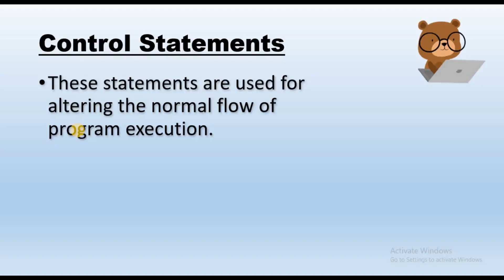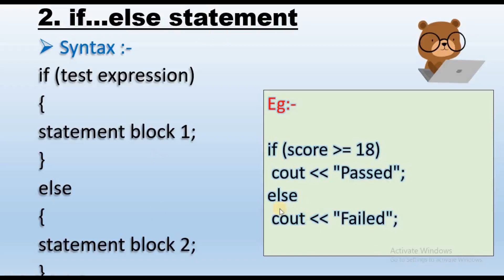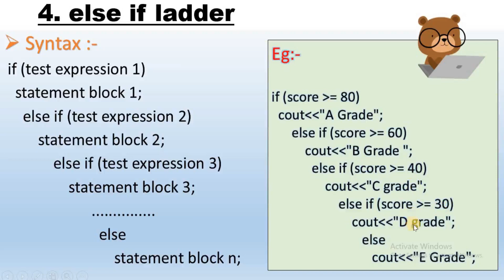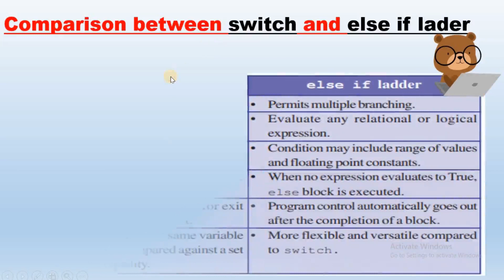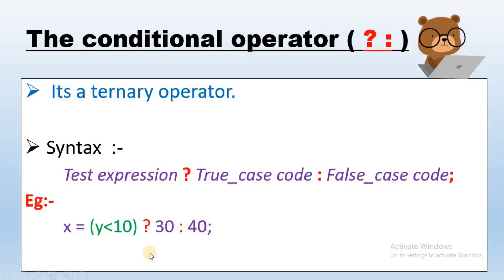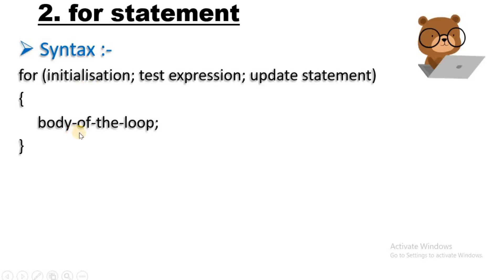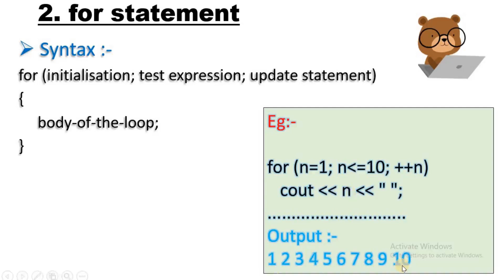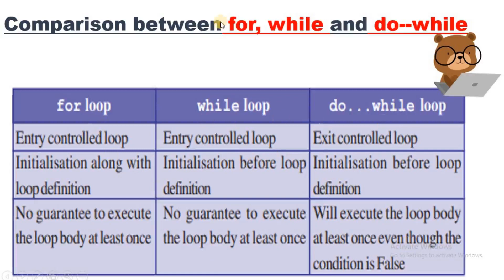Plusone Computer Application🎄Chapter 7🎄 Control Statements🎄classes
ugc
ca
cs
computer science
computerapplication
plusone
commerce